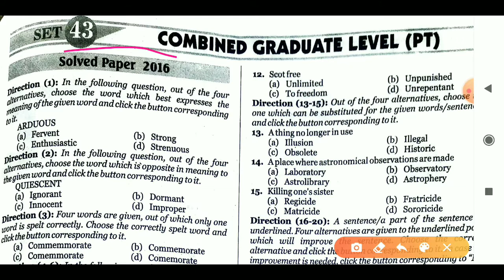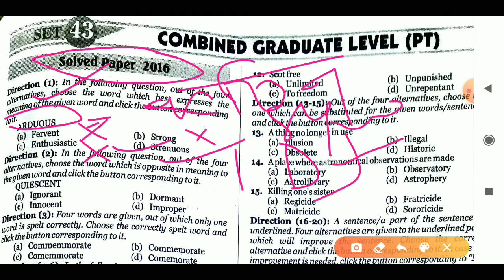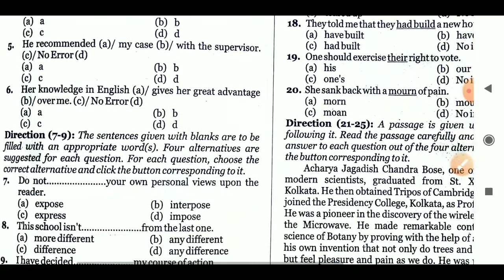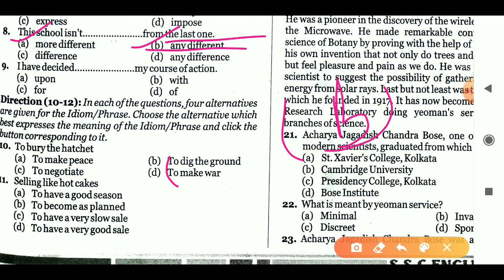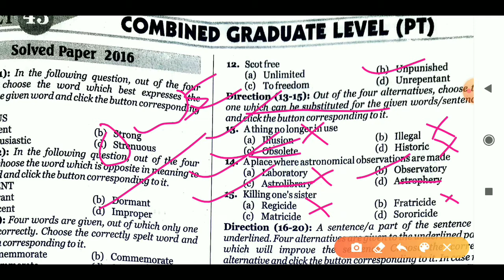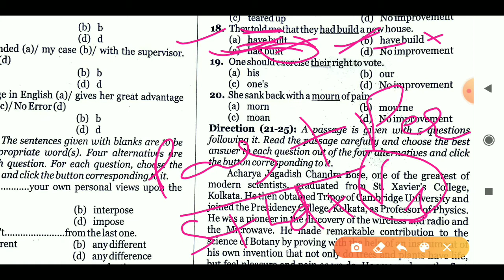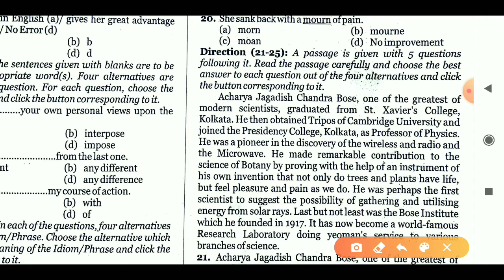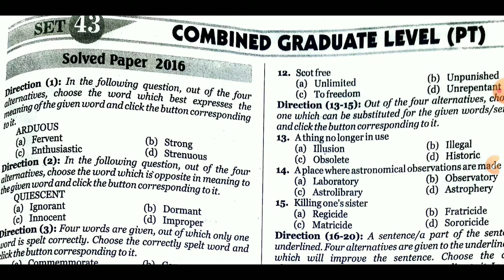MB Publication Book Solution In Hindi | Set #43 | Ssc Cgl 2016 PT Exam English Questions Solution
MB publication English book is very essential for every Ssc aspirants.In this video, we will solve english questions asked in ssc cgl pt exam 2016.